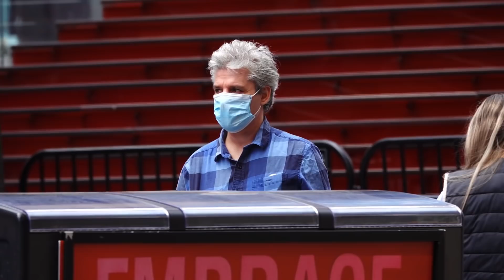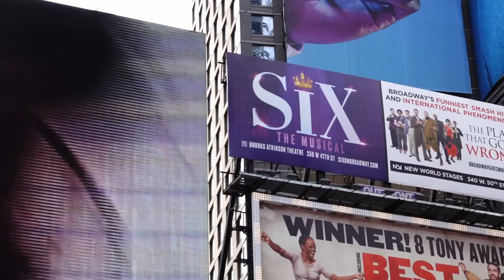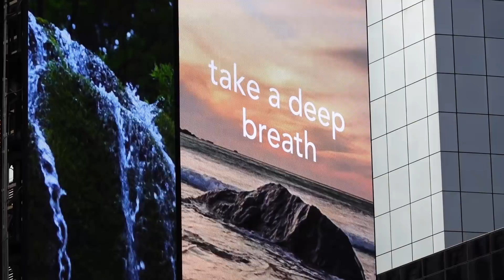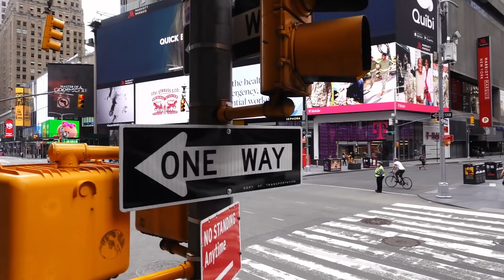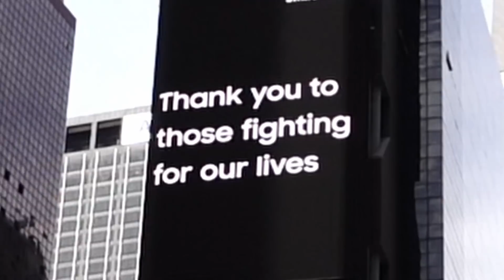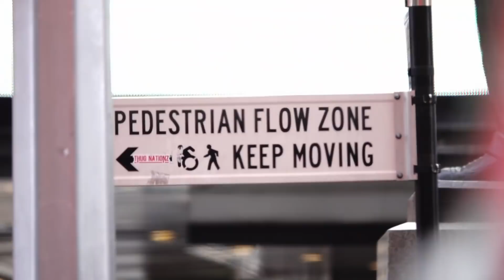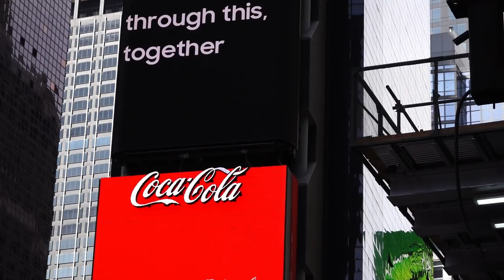Times Square Masks May 2, 2020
The flag is weeping...

No Copyrights. Feel free to use to help find the truth.